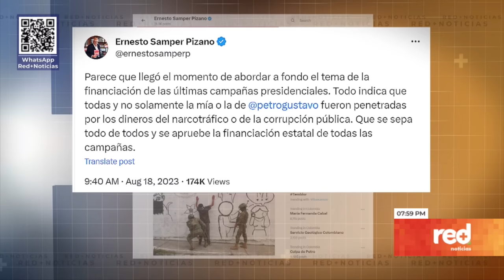Polémica por supuesta confesión de Ernesto Samper sobre las últimas campañas presidenciales | Red+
El expresidente ErnestoSamper está en el ojo del huracán tras una publicación en la que asegura que todas las últimas campañas presidenciales han recibido dinero del narcotráfico.